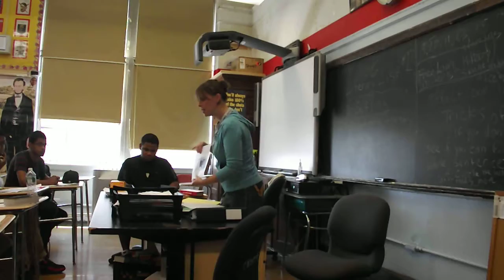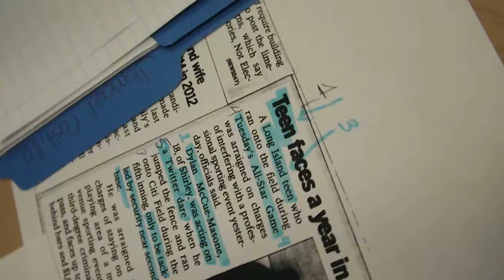High School Highlights pt 2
ELA (English Language Arts)   Regents Prep Lesson #1
Sometimes putting a physical action into an intellectual activity helps students to focus.
Ms.Shira's students double their Reading Comprehension scores by highlighting the passage.  Using colors to show where the questions are covered helps uncover their answers more clearly!